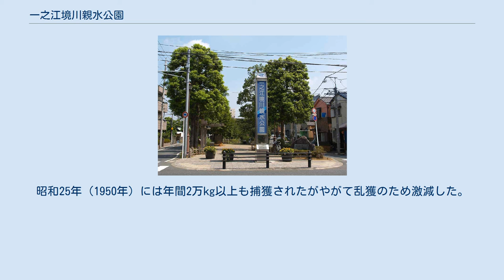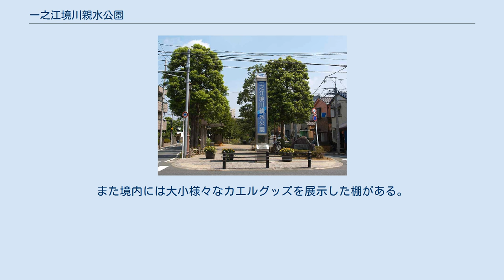一之江境川親水公園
一之江境川親水公園（いちのえさかいがわしんすいこうえん）は東京都江戸川区一之江1丁目、5丁目、6丁目、一之江町、二之江町、船堀7丁目付近を流れる一之江境川を利用した親水公園である。
「野川の再生」をテーマとした公園で全長は3.2kmに及ぶ、平成7年（1995年）4月1日より順次開園した。
また翌年には地域住民により「一之江境川親水公園を愛する会」が発足、平成20年度（2008年度）に「第19回みどりの愛護」功労者国土交通大臣表彰を受賞、平成23年度（2011年）には「手づくり郷土賞」（一般部門）を受賞した。
公園内には夏に小さな子供が遊べる水の広場が3か所、車椅子用トイレが4か所あり、10月には「中央・一之江ふるさとまつり」が開催されることでも知られる。
 一之江境川親水公園（2007年8月） 一之江境川親水公園は「野川の再生」をテーマに自然に近い水辺を目指して整備された。
魚や昆虫、水生植物が生息できるように新中川の自然水を流している。
ハゼ、スズキ、テナガエビなども見られ、冬から春にはカモが飛来、豊かな自然とふれあえる親水公園である。
また約2800本の樹木が植えられソメイヨシノ、クスノキ、サツキ、アジサイなどが見られる。
 一之江境川はかつて東一之江村と西一之江村との間を流れ、用水路や船の運航路として活用された清流であった。
しかし昭和30年代（1955年）頃から進んだ都市化により、生活排水が川に流れ込み河川環境は悪化の一途を辿ったという。
それから約40年を経て「野川の再生」をテーマに親水公園を整備、平成7年（1995年）3月に今井街道より上流が、翌年4月に下流が完成した。
全長は3.2kmに及ぶ。
また同年、地域住民が集まって「一之江境川親水公園を愛する会」を発足、甦った清流の親水公園を後世に引き継ぐ事を目標に活動している。
平成18年（2006年）には一之江境川親水公園の沿川が景観地区となった。
 「一之江境川親水公園を愛する会」は同公園の清流を守り、後世に受け継ぐふるさと作りを目指し平成8年（1996年）に設立、一之江境川流域の町会、自治会、子供会、くすのきクラブ等18団体により構成され、会員数は17000世帯以上に及ぶ。
毎年夏には「早朝清掃」「自然観察会」秋には「秋の虫の歌声鑑賞会」「秋の一斉美化運動」等の行事を開催。
親水公園を訪れる住民の自然空間に関する意識向上及びふるさと愛護心の啓発に貢献し、平成20年度（2008年度）「第19回みどりの愛護」功労者国土交通大臣表彰や平成23年度（2011年度）「手づくり郷土賞」（一般部門）を受賞した。
また江戸川区は５つの親水公園などの整備と区民ボランティアの活動により平成27年（2015年）第1回「美し国づくり景観大賞」を受賞した。
「美し」は「うまし」と読む。
 一之江境川親水公園には幼い子供が夏に利用できる水遊び広場「じゃぶじゃぶ池」が3ヵ所あり、全てに水のシャワーが設置されている。
池の水は境川本流の流れを迂回させ水道水を循環利用、江戸川区内の水遊び場の中で初めて清掃を必要としない濾過設備が整備された。
平成29年（2017年）のじゃぶじゃぶ池は7月1日から8月31日まで開設された。
 一之江境川親水公園には平成28年（2016年）3月の時点で156本の桜の木が植えられ、主にソメイヨシノが鑑賞できる。
3月中旬にカンヒザクラ、3月下旬からソメイヨシノ、シダレザクラ、4月中旬にはウコンとヤマザクラが見頃を迎える。
また9月頃から開花が見られ4月中旬に見頃を迎える二季咲のジュウガツザクラもある。
シダレザクラは上流の一之江5丁目にある庭園風の公園・一之江抹香亭でも数本が見られ、中流では一之江7丁目の感応寺に1本、下流では船堀6丁目の古民家・好日荘の前にも植えられている。
またソメイヨシノは下流沿いの公園などでも見られる。
 江戸川区一之江1丁目2番17号。
「えどがわ百景123」に選定。
大正9年（1920年）に地域6校の小学校が合併、瑞江尋常高等小学校が建設されたが、大正12年（1923年）関東大震災で損傷。
一之江地区の低学年児童は合併前の小学校・一之江分教場に通った。
一之江分教場の杜公園（いちのえぶんきょうじょうのもりこうえん）は震災からの復興を願いながら学んだ記憶を今に伝えようと平成26年（2014年）に開園。
園内には当時の写真を記した石碑や、分教場で子供たちが履物を脱ぐ際に使った沓脱石（くつぬぎいし）が置かれている。
 江戸川区一之...